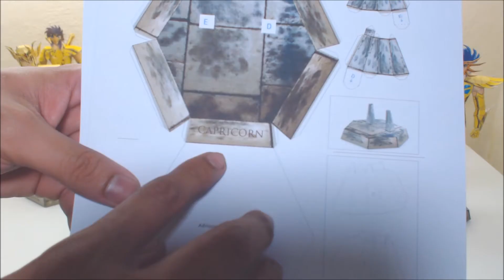Tutorial Shura de Capricórnio - Cavaleiros do Zodíaco de papel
Coleção cavaleiros de ouro parte 10 - Cavaleiro de Capricórnio

Personagem feito de papel ,incrivelmente fácil de montar.
Materiais necessários: Impressora ,tesoura ,cola e papel (60kg).

Grupo do face
Bionic3D da zoeira:
Cavaleiros do santuário.